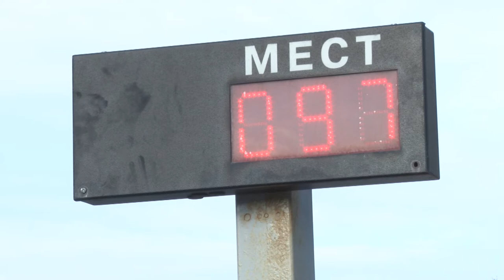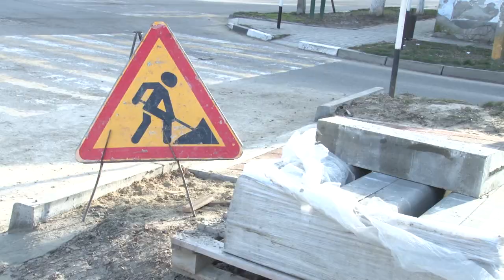Решение проблемы с парковой у спортшколы "Виктория"